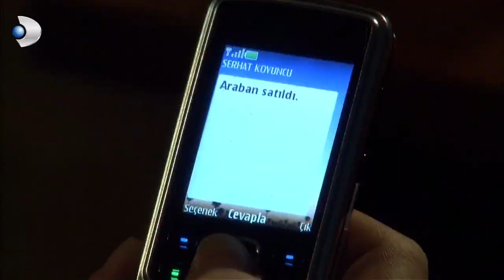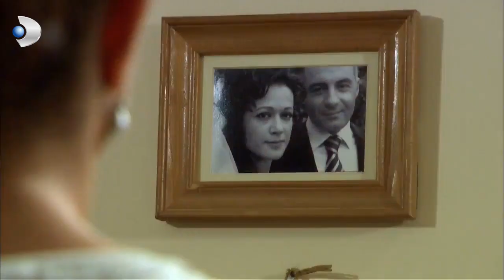Ferhunde ile Ali'nin Romantik Akşamları! - Yaprak Dökümü 172.Bölüm